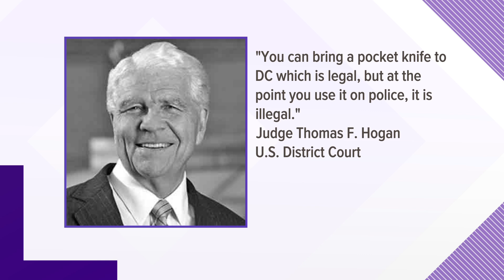Capitol Riot: Multiple men not released from jail amid actions at Jan. 6 riot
Two men who sought to be freed from jail during their court hearings had their bail denied by a judge for the actions they allegedly took part in on Jan. 6.